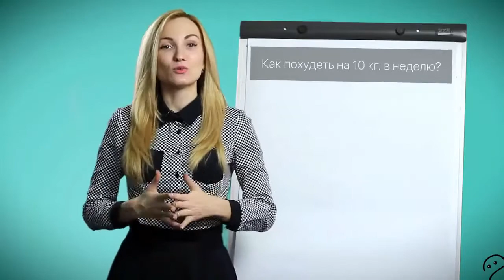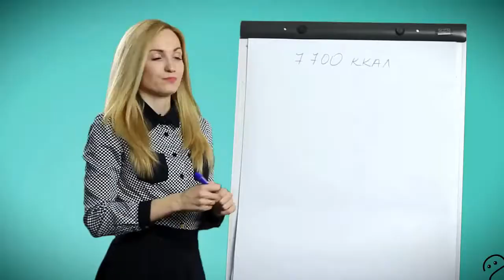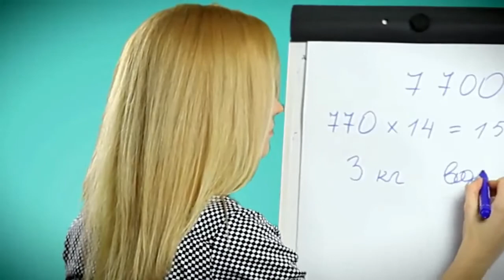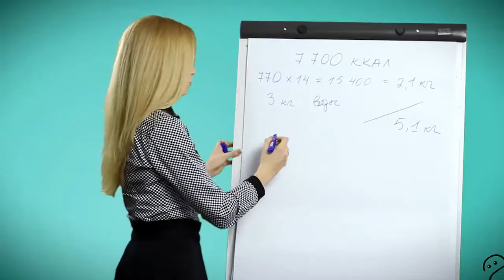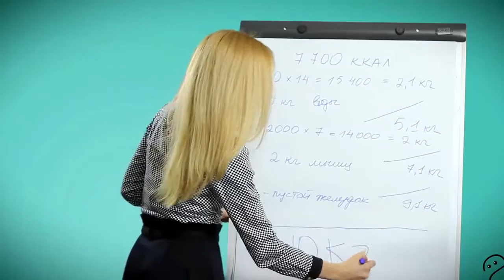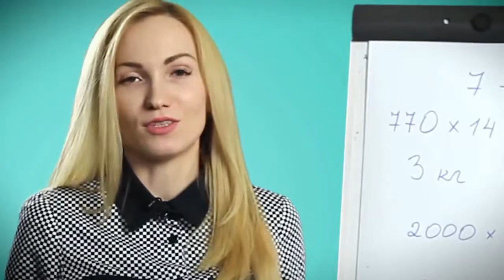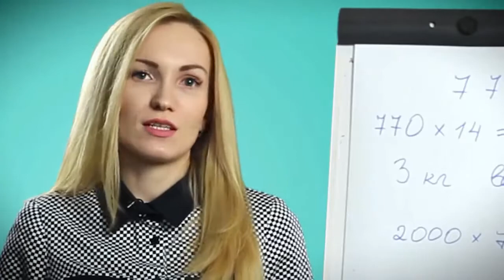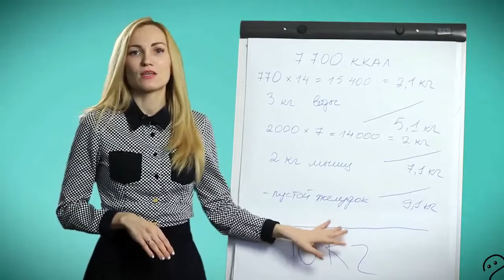Как быстро похудеть!